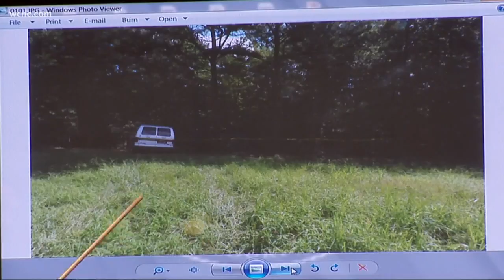Prosecutors say man admitted to killing girlfriend's daughter